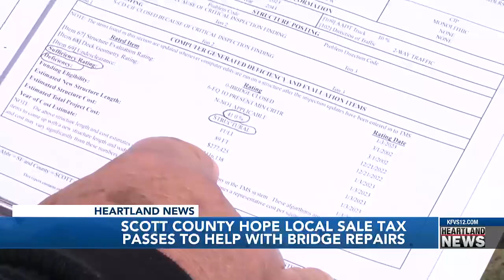Scott County, Mo. officials hope local sales tax passes to help with bridge repairs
Scott County Presiding Commissioner Danny Tetley said that the Missouri Department of Transportation has rated the bridges. One in particular will cost around $400,000 to replace.